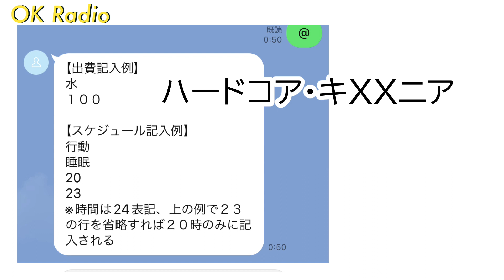OK Radio #129 【ハードコア・キッXXア~百万分の一平物語~】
これは日々の気になったことを雑談するラジオです。サカタはとある知人に金を貸しているようですが、その額が膨れ上がっているようです。百万分の一スケールの水〇〇平さんのような話をお楽しみください。